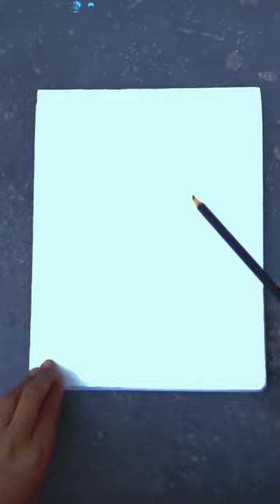girlGirldrawing art trending shortsyoutube shorts respect viral_video painting modernart motivation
hi I'm a Sparsh

I'm a small artist

I'm given free drawing classes

black paper Drawing
how to draw drawing
how to draw cup